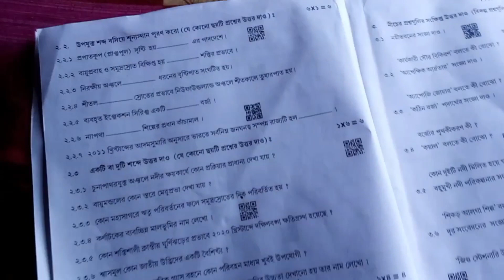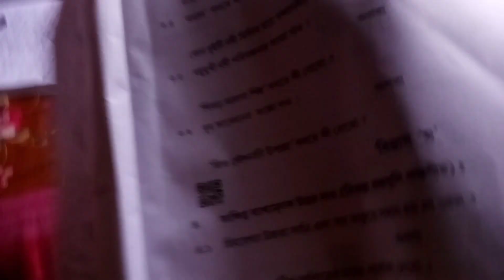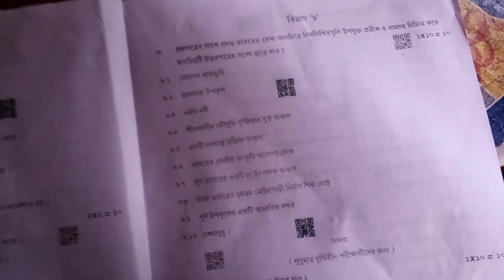Madhyamik Geography Question Paper 2024